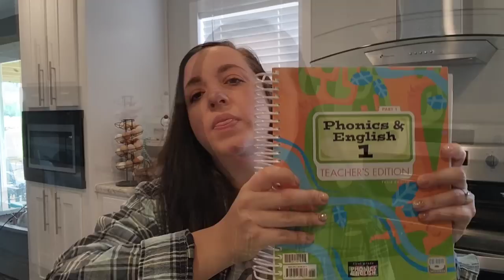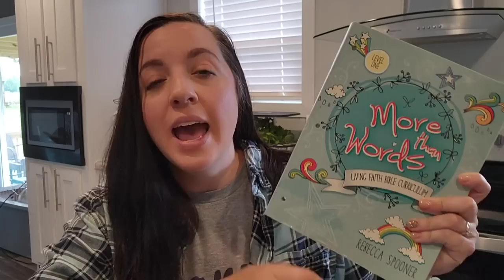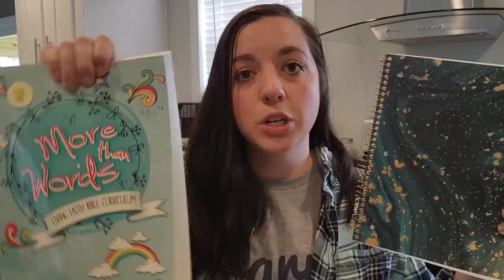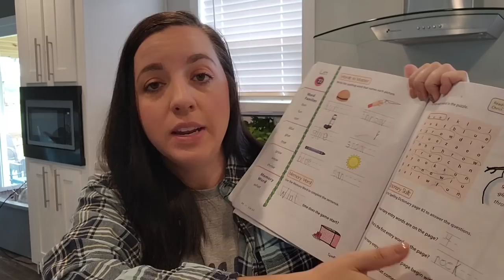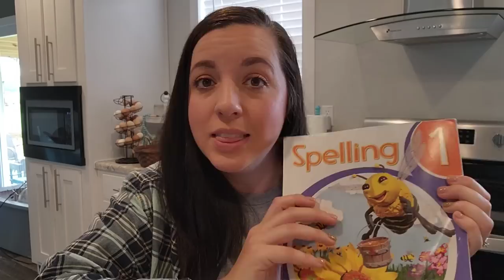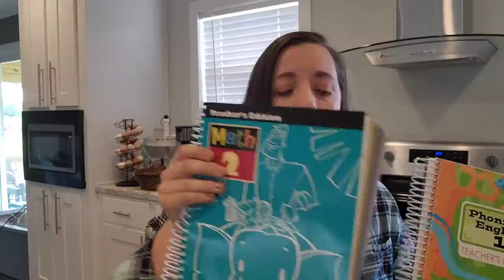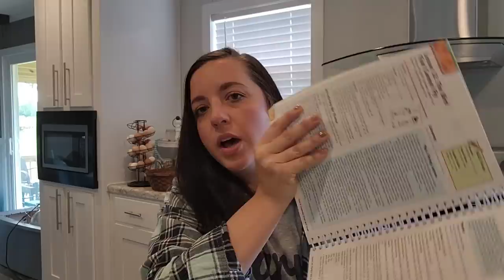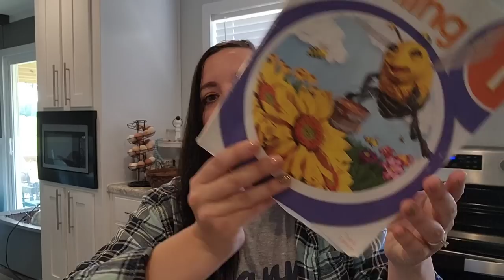What WORKED & What DIDN'T | Homeschool Curriculum | BJU Press, ACE & Master Books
HOMESCHOOL CURRICULUM PICKS | BJU PRESS CURRICULUM | 5TH AND 2ND GRADE | 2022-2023

Hey hey y'all and welcome back! Today I'm sharing how things went this past homeschool year. What curriculum worked, and what didn't. I'm also hinting at our 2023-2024 homeschool curriculum picks.

AMAZON STORE FRONT:

AMAZON WISH LIST: